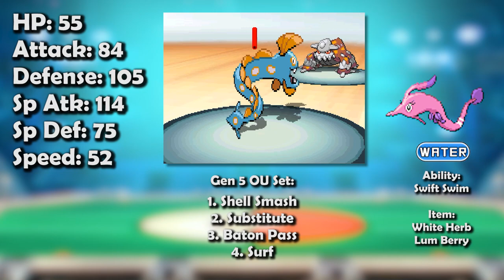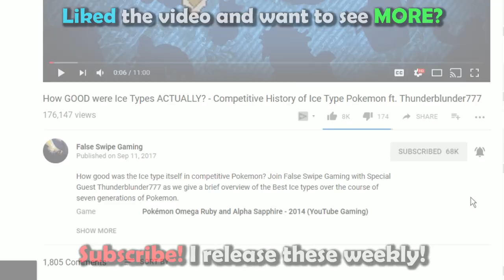How GOOD was Gorebyss ACTUALLY? - History of Gorebyss in Competitive Pokemon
Gorebyss is today’s Pokemon for our competitive history series! Join False Swipe Gaming in this overview of Gorebyss in competitive Pokemon!

Timestamps:
0:00 - Intro
0:40 - ADV/Gen 3
3:08 - DPP/Gen 4
6:21 - BW/Gen 5
11:41 - XY/Gen 6
13:47 - SM/Gen 7
14:23 - Outro

Ryan Gonzales

Game Capture Artist:
DarkMusician